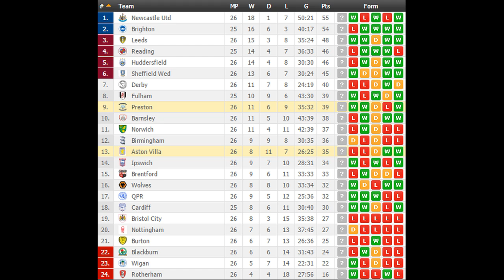Aston Villa vs Preston PREDICTION (by 007Soccerpicks.com)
Check out our tips on Aston Villa vs Preston by visiting
On 007soccerpicks.com you can find all informations you need about the match between Aston Villa vs Preston like: Aston Villa vs Preston TIPS, Aston Villa vs Preston Predictions, Aston Villa vs Preston HEAD TO HEAD Matches, Aston Villa vs Preston ODDS and BETTING LINES!